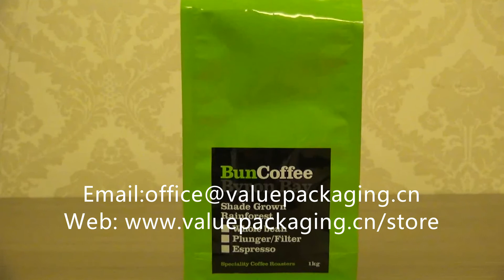056 1kg High Glossy Standup Coffee Bag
1kg High Glossy Standup Coffee Bag